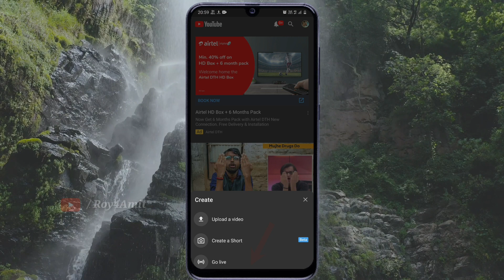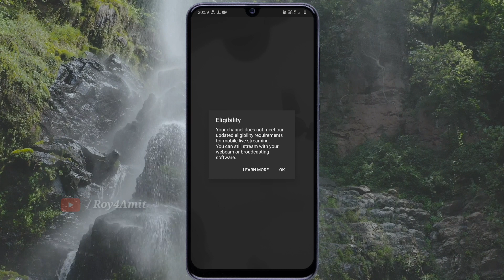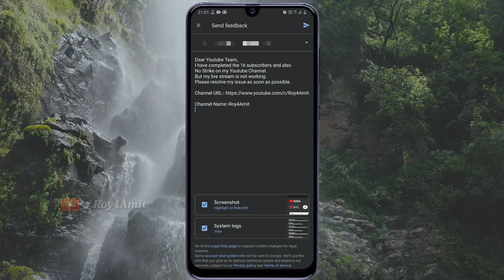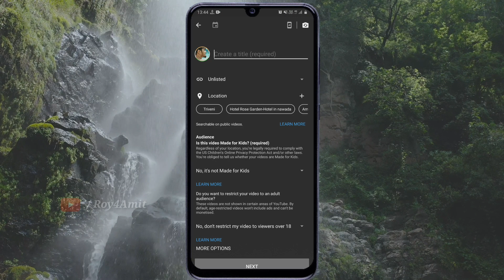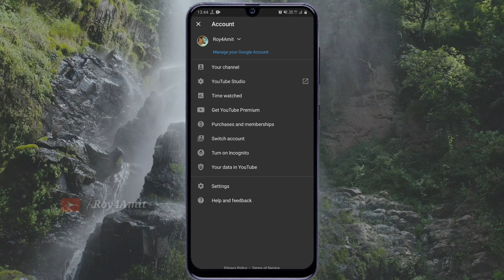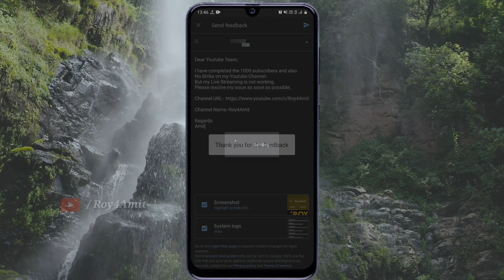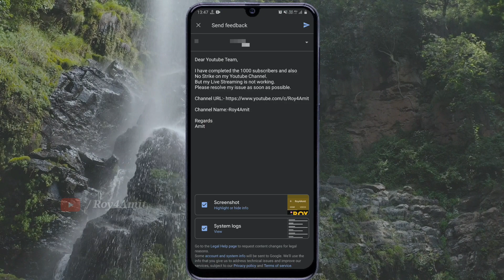How to enable live streaming on youtube channel || enable live streaming option on youtube 2023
Some Keyword :-
How to enable LIVE Streaming on YouTube channel
enable LIVE Streaming on YouTube
enable LIVE Streaming from pc 2023
turn on live in youtube channel
how to enable live streaming on youtube channel how to enable live streaming on youtube channel 2023